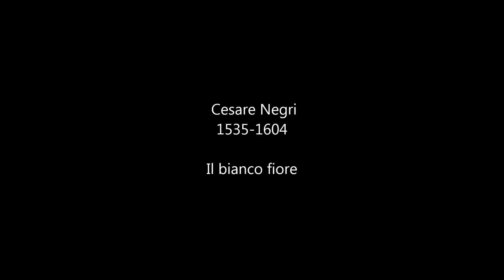Cesare Negri - Il bianco fiore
Bearbeitet für Ukulele.

Cesare Negris 1602 veröffentlichte Traktat  "Le gratie d'amore" ist eines der wichtigsten Zeugnisse höfischer Tanzkunst der Renaissance, das auch die jeweiligen Tanzmusiken in Lautentabulatur beinhaltet.